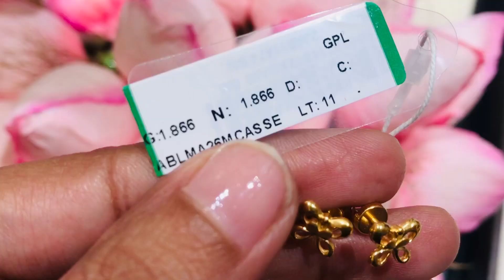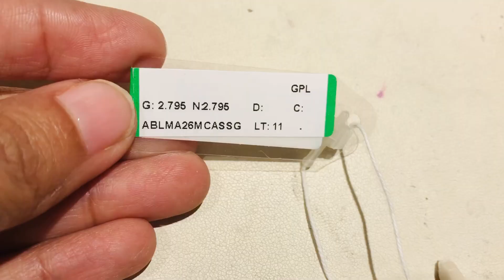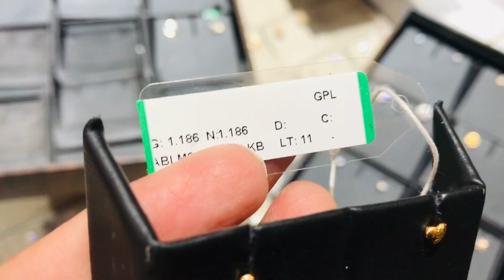Tanishq stylish & Trendy earrings || tanishq very light weight gold earrings || New collection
Tanishq Latest gorgeous Necklace Set Designs | Antique Gold Necklace set Collection | Gold Set

Address SHOWROOM No 2994 , new cloth market aggarsain chowk ,ambala City 134002

Dhantareas pursching very light weight daily wear gold & peral earrings design